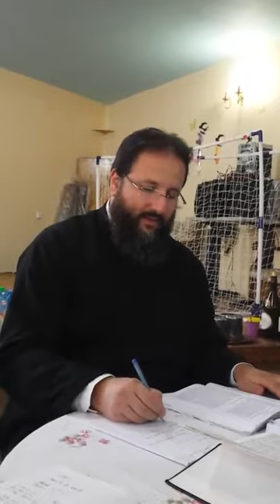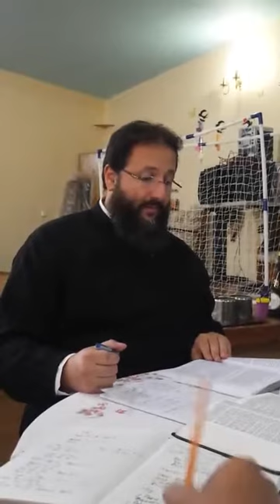Cateheza Pr Matei Vulcanescu Despre rau, provenienta raului in lume si pacatul Partea 2